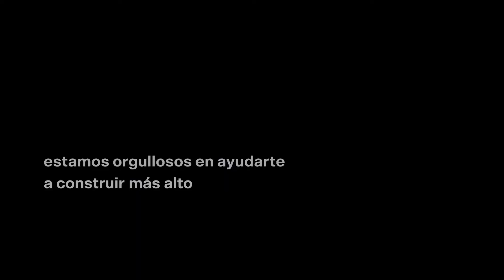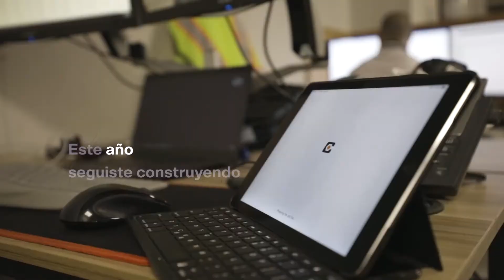Este Año, Seguiste Construyendo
Cuando se enfrenta a un desafío imposible, la industria de la construcción sigue construyendo. Esto nunca fue más cierto que 2020, un año en el que nada se sentía normal. Pero a pesar de todo, Groundbreakers encontró un propósito al superar los obstáculos y sentar las bases para lo que vendrá después.